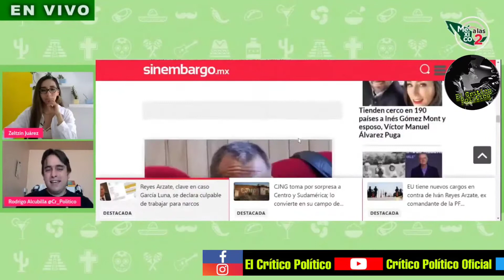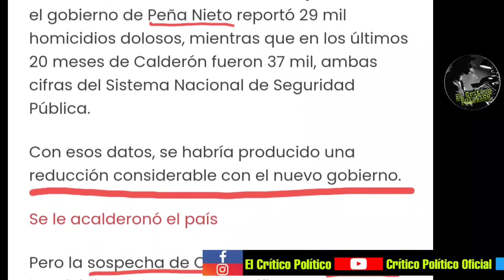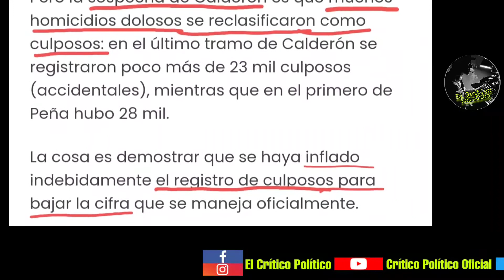Detención de Reyes Arzate deja mal parado a Calderón y demuestra la violencia que heredamos